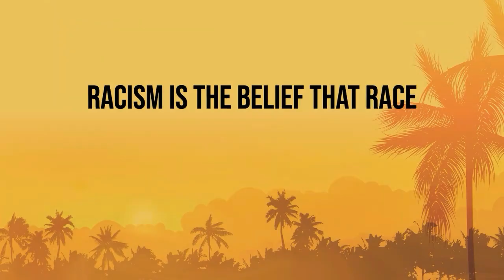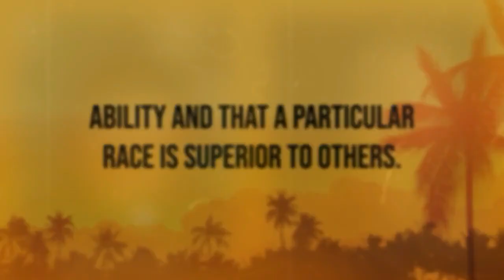How Diversity Can Help With Business Growth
Diving into the world of diversity isn't just 'nice'—it's a must-have in today’s business landscape, and guess what? It can seriously boost your growth too!

In this episode, Joe and I unpack why having a diverse team isn't just about filling quotas. We're digging deep into how embracing diverse cultures and backgrounds can open up fresh opportunities and drive financial success for businesses. You'll hear about the challenges and triumphs in industries like the movie biz where diversity is often given a back seat.

Don't miss on this episode's insights on the systemic issues and our personal experiences that reveal a bigger picture of how diversity impacts business and entrepreneurship.

So, if you’re ready to explore how being truly inclusive can revolutionize your business approach and why it’s essential to adapt to our rapidly changing demographic landscape, this discussion is tailor-made for you!

Let’s get the lowdown on making your business more diverse and thriving.

Join Our Facebook Community! Connect with fellow agency owners, swap insights, and uncover the essentials of growth. Dive into discussions that take your agency further!

Discussion Points

00:00 Intro.
09:04 Embracing humanity and imperfection while embracing control.
13:32 Personal experiences.
20:42 US demographics shift impacts business marketing strategies.
26:30 Speaker lineup lacks diversity, needs more representation.
34:26 Minority entrepreneur's concerns about identity and business.
47:25 Profitability favored over diversity in film industry.
50:01 Diversity in workforce leads to better profits.
55:05 Leaders must pave the way for change.
01:00:40 Outro.

Resources

• Connect with DUDE on the following social channels

• Visit our YouTube channel / @dudeagency2093